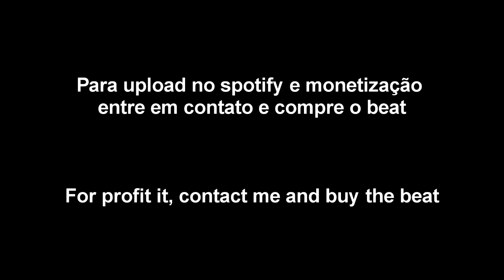[FREE] Drake x Travis Scott x Jack Harlow x Roddy Ricch x Dababy Type Beat - Compass (prod. KJBeats)